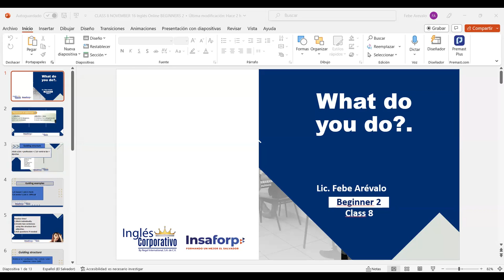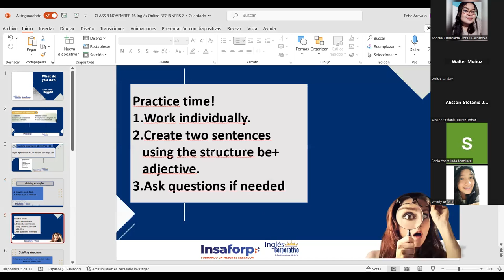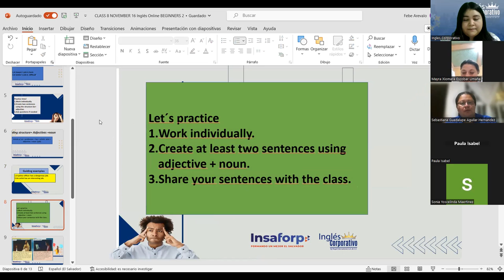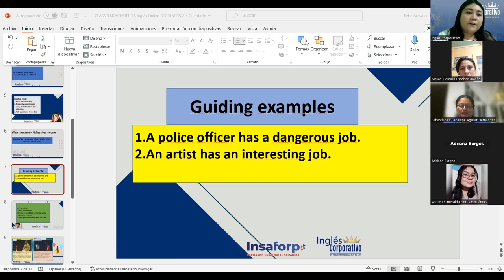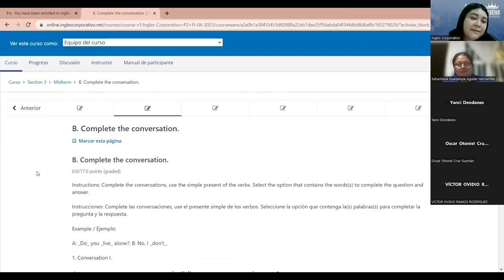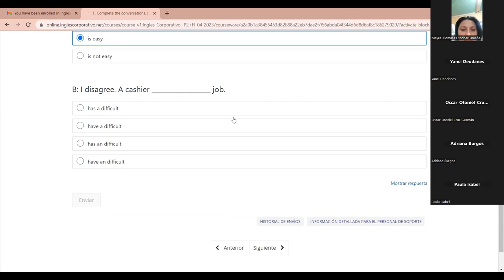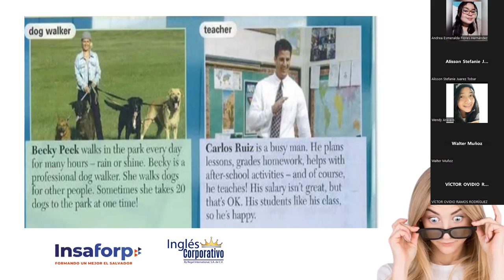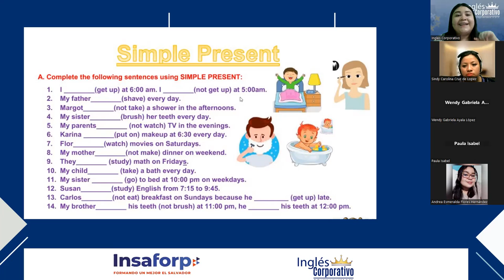SESION 8 -27-04-2023-P2-02-9-10-PM-04-23-Arévalo-Midterm exam.